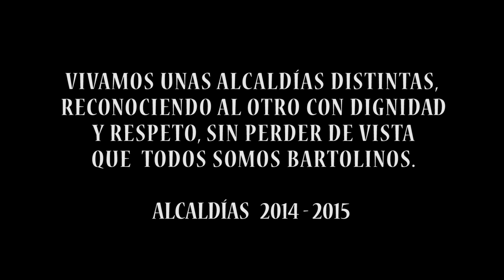Alcaldías 2014 - 2015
Créditos: Canción: Viva la Vida, Coldplay.